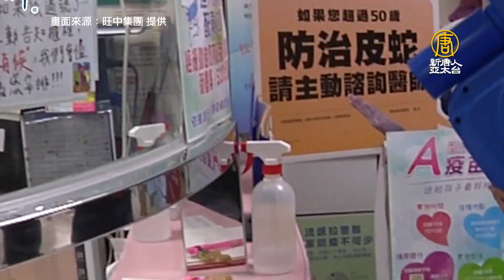旺旺水神遭罰66萬 陳時中：是環境清潔用品